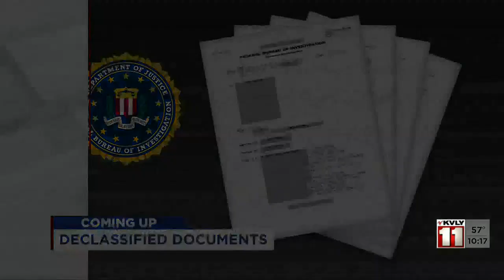1000PM News Sept 14 Part 2